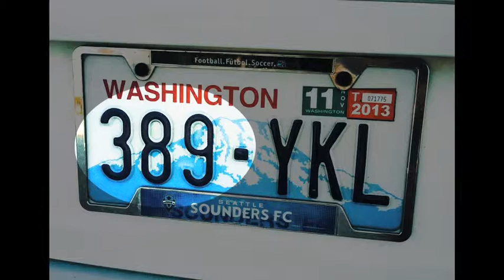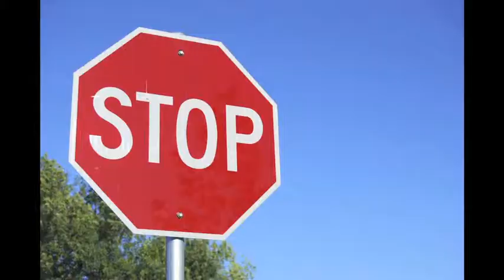KICKSTARTER VIDEO - Ride Along with Dooey Car Games CD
I created the Ride Along with Dooey Car Game CD because one day I got into the car turned the radio on looked in the rear view mirror and notice my 10 year old son was singing the hook to a very popular song on the radio. One which he was to young to understand and hear! So, I created a CD that we both could spend quality time interacting with instead of listening to the radio. Purchase the CD for just $11.99 or ITUNES for just $9.99